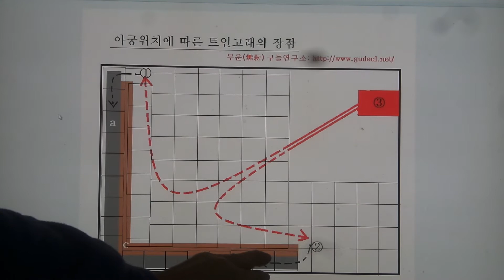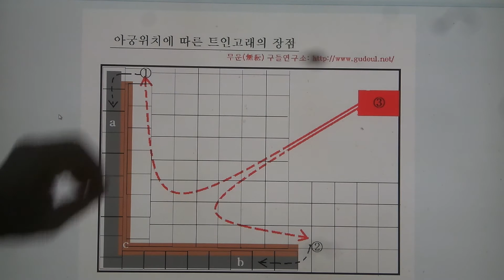구들(온돌)학교 강의 Korea heating under hypocaust gudeul room694 / 아궁위치에 따른 트인고래의 장점